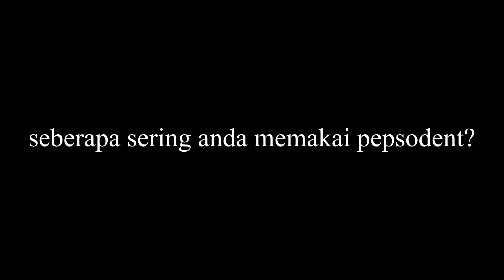Analisis Strategi Pemasaran STP pada Produk Pepsodent - Pengetahuan Bisnis Kelas 01 Kelompok 5